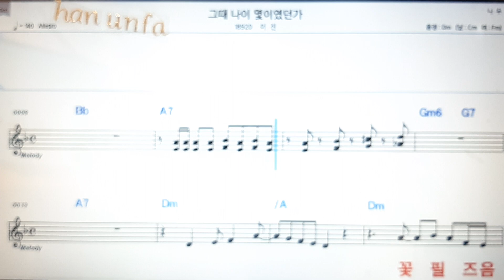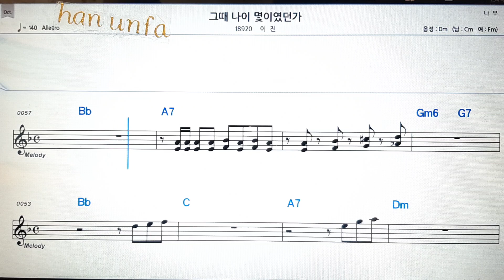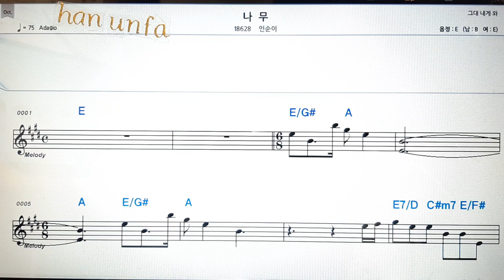그대 나이 몆 이던가/이진💋노래방 반주*기타 코드 악보*가라오케💖Karaoke*Sheet Music*Chord*MR